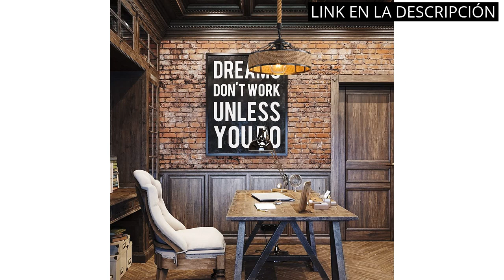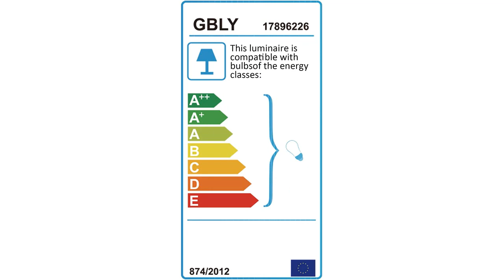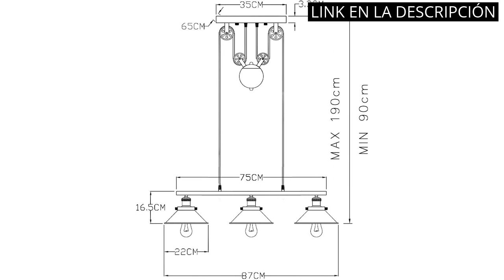Lamparas de techo rusticas: 4 Lamparas de Techo Rusticas: ¡Dale un toque rústico a tu hogar! 1️⃣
✋  Aquí están 4 lamparas de techo rusticas: ¡dale un toque rústico a tu hogar! disponibles en el mercado.

??? ENLACES DE COMPRA LAMPARAS DE TECHO RUSTICAS ???

1) Lámpara Colgante de Cuerda, E27 Lamparas de Techo Cuerda en Metal, Iluminación Colgante Industrial Ajustable En Altura para Comedor, Sala, Restaurante, Bar, Cafetería, 30CM (No Incluido Bombillas)

2) Lámpara de mesa de comedor colgante vintage de madera clara con vigas de madera de 80CM, 4 x E27 máx. 25 vatios, Lámpara colgante industrial regulable en altura para comedor, cocina, bar, restaurante

3) Ganeed Candelabros de bronce, candelabro colgante de hierro retro, luz colgante rústica con vela de 6 luces, lámpara de techo de granja industrial, iluminación de isla de cocina de altura ajustable

4) Lámpara colgante de 3 poleas, lámpara de isla Lámpara de techo rústica industrial ajustable Lámpara de techo vintage Lámpara de techo

00:00 - Intro
00:06 - 1) Lámpara Colgante de Cuerda, E27 Lamparas de Techo...
00:37 - 2) Lámpara de mesa de comedor colgante vintage de...
01:06 - 3) Ganeed Candelabros de bronce, candelabro colgante de hierro...
01:42 - 4) Lámpara colgante de 3 poleas, lámpara de isla...
02:18 - Outro